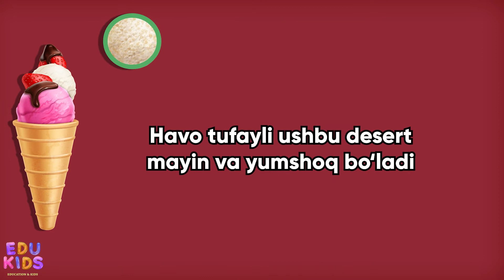Edukids. Digest 31: Muzqaymoq haqida qiziqarli ma'lumotlar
🍦🍨🍧 Muzqaymoq haqida qiziqarli ma'limotlar to'g'risida batafsil EduKids'ning navbatdagi video lavhasini tomosha qiling! 😊